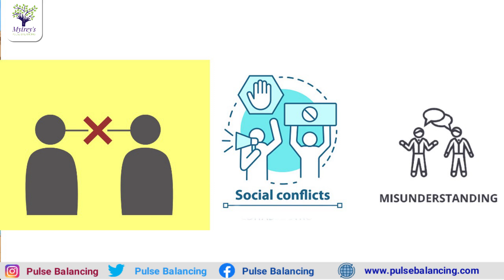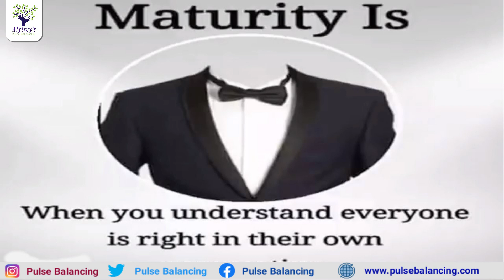Reasons for Mis-understandings and Mis-communication | How to Live a Peaceful Life | Dr.L.Umaa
In this video, Dr. L. Umaa Venkatesh clearly explained the అపార్ధాలు రాకుండా, జీవితంలో గొడవలు లేకుండా బ్రతకడం ఎలా?| in telugu

Reasons for Mis-understanding and Mis-communication | How to Live a Peaceful Life | Dr.L.UmaaVenkatesh

Dr. Umaa Venkatesh, PulseBalancing Specialist and mother of PulseBalancing and has over and 18 years of experience in Pulse Balancing. She runs the Santoshi Medical Research Foundation. She dedicated her life to doing research to find out a solution to health problems.

Latest natural health tips,PulseBalancing Treatments,PulseBalancing Treatments,Reasons for Mis-understandings and Mis-communication | How to Live a Peaceful Life | Dr.L.Umaa,అపార్ధాలు రాకుండా,జీవితంలో గొడవలు లేకుండా బ్రతకడం ఎలా?|,why misunderstandings happen & how to resolve them,motivational videos,trust in successful relationships,relationships – tips for success,what makes a successful relationship?,best telugu motivation video,HAppyLIfe Happiness సంతోషం Mis-understanding Mis-communication

To get an appointment with Dr. L Umaa Venkatesh

CHENNAI :
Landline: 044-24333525